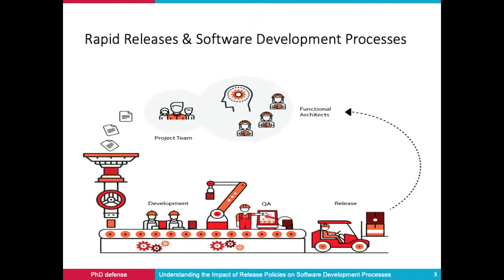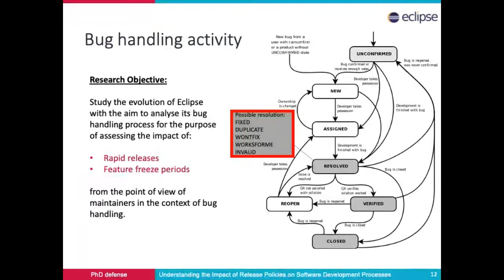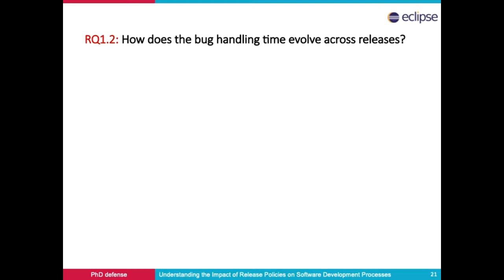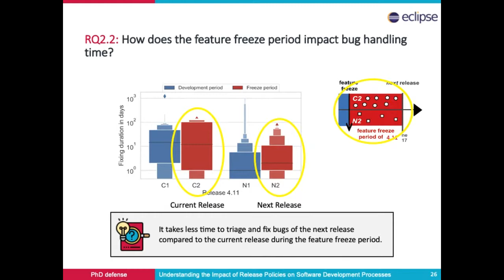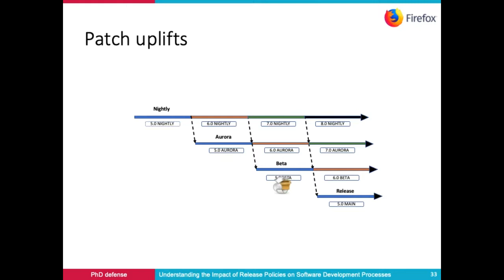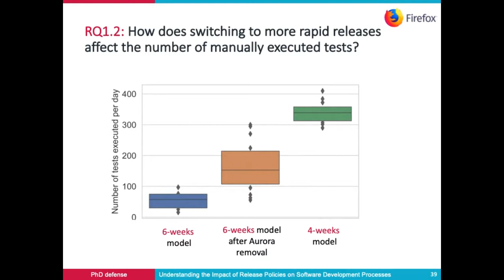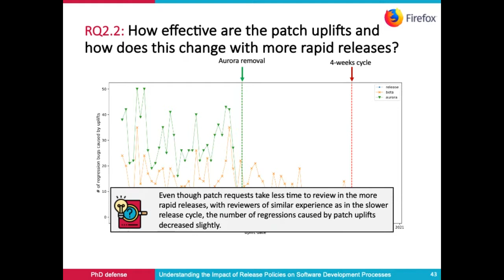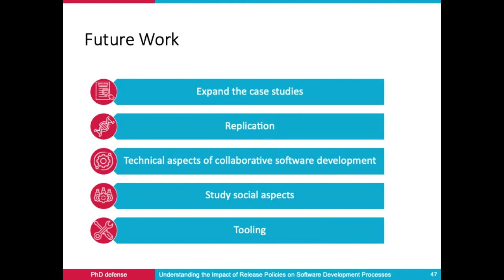PhD defense "Understanding the Impact of Rapid Release Policies on Software Development Processes"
Public PhD defense of Zeinab Abou Khalil, co-supervised by Tom Mens (University of Mons) and Laurence Duchien (University of Lille), 26 February 2021.